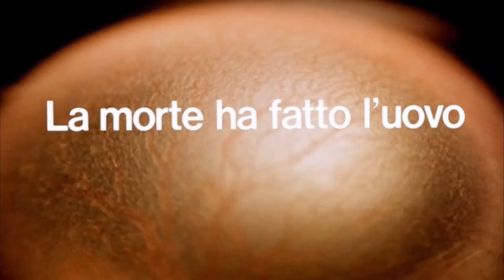卵細胞と思わしきものが次々と映し出されていく異様映像！『殺しを呼ぶ卵【最長版】』新・予告編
現在、新宿シネマカリテにて公開中の映画『殺しを呼ぶ卵【最長版】』の新・予告編が完成した。話題を呼んだ予告編に続き、異様さの際立つ内容となっている。

1968年に公開されて以降、50年以上にわたり知る人ぞ知る作品だった映画史上唯一の養鶏サスペンス『殺しを呼ぶ卵』。本作はその【最長版】。初公開時に世界配給された90分前後の【国際版】にはない残酷場面、異常場面を含む105分のバージョンとなる。物語の舞台はローマ郊外の巨大養鶏場。社長のマルコは業界の名士として知られていたが、経営の実権と財産を握る妻アンナに対する苛立ちは日々強くなる一方だった。マルコは同居するアンナの十代の姪、ガブリと愛人関係にあっただけでなく、妻への憎しみを女性へのサディズムで発散する異常性格者だった。そして3人それぞれの隠された欲望が暴かれる時、事態は予想もできない展開と想像を絶する畸形ニワトリを産んだ！

11月2日（水）に公開された予告編はYouTube上で急激に再生回数を伸ばし、あまりに異様な内容のためか「許して」 「うん」 「egg」など謎のメッセージが現れる現象が発生。また、「インパクトデカすぎだわ」 「発想がすばらしい」 「神予告で草」など絶賛の声も次々と出現した。

12月2日（金）より新宿シネマカリテにて公開されると、「‹養鶏サスペンス›とはいったいなんだ？」「傑作」「何なんだこの映画は!?」「強烈すぎて記憶が飛んだ」等、そのめくるめく養鶏サスペンスの世界に心を翻弄される人々が続出。パンフレットの売上率は驚異の30%超え、缶バッジがドクロ印の卵ケースに封入された卵（らん）バッジは3日間で100個近くを売り上げるなど、話題を振りまいている。

このたび、そんな本作の「新・予告編」が解禁。卵細胞と思わしきものが次々と映し出されていく異様なオープニング映像と、ブルーノ・マデルナによる神経質で不穏な不協和音が奏でる現代音楽。そこに乗せられるのは、日本版オリジナルである物々しく怪しげなバイオ・ボイス。細胞から卵としていかにして形成されていくかの過程を、「らん」という言葉を10回使って丁寧に語っている。

始まりは小さな卵細胞《欲望》に過ぎないが、やがて増殖し、中にとてつもないもの《畸型鶏／殺意》を宿しながら巨大なひとつの卵《自滅》となっていくーー。映画のオープニング映像でありながら、まさに「養鶏サスペンス」の核となるテーマを凝縮。だが、またしても『殺しを呼ぶ卵』という作品がどんな映画であるかはまったくわからない。劇場では、バイオ・ボイス無しで、このオープニング映像全編を堪能することができる。

『殺しを呼ぶ卵【最長版】』は新宿シネマカリテほか全国順次公開中。

作品情報
殺しを呼ぶ卵 【最長版】
2022年12月2日(金)より新宿シネマカリテほか全国順次公開

1968年｜イタリア＝フランス合作｜105分｜ビスタ｜モノラル｜原題：LA MORTE HA FATTO L'UOVO　PG12

出演：ジャン＝ルイ・トランティニャン、ジーナ・ロロブリジーダ、エヴァ・オーリン、ジャン・ソビエスキー、レナート・ロマーノ
監督：ジュリオ・クエスティ　脚本：フランコ・アルカッリ、ジュリオ・クエスティ　撮影：ダリオ・ディ・パルマ　美術：セルジオ・カネヴァリ　編集：フランコ・アルカッリ